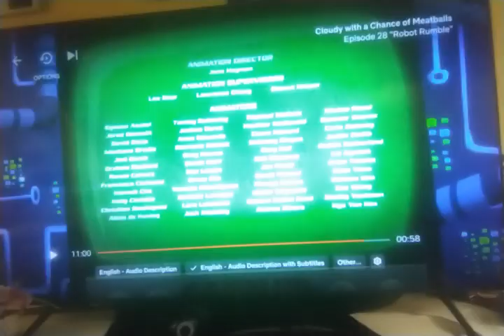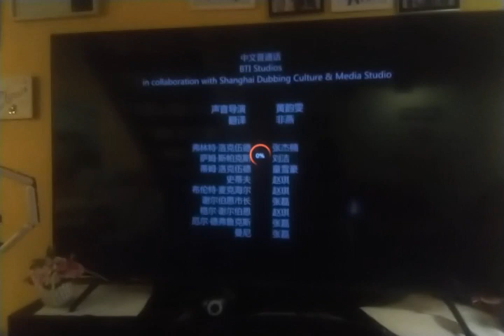Corus Sony Pictures Animation Dhx Media Dubbing Credits